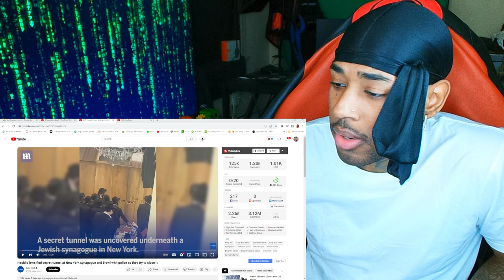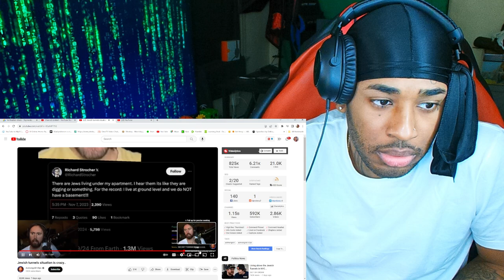Little Hat Tunnel Digging 🕵🏻‍♂️ in NYC | They Had Children’s 🛌 Down There With🩸on Them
Original Video -

follow all of these or i will disappear